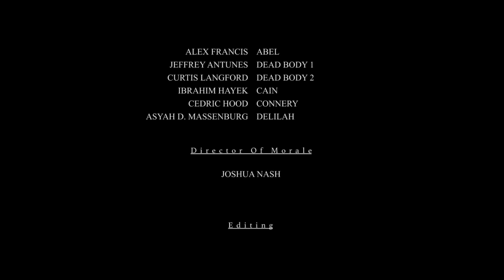Tainted - A Short Film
"Tainted", short film by Cedric William Hood, shot and edited by Isaac Richardson III.
Starring IBrahim Hayek, Alexander Francis and Asyah D. Massenburg. Production crew: Joshua Nash, Curtis Langford with Jeffrey Antunes. We had a fun time making this one